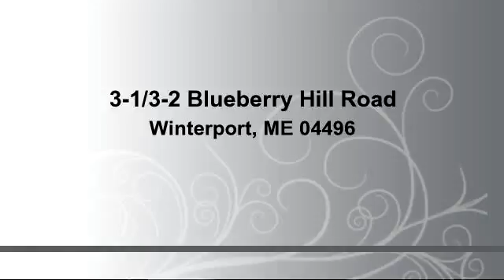Residential for sale - 3-1/3-2 Blueberry Hill Road, Winterport, ME 04496 - Adrian Nadeau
For more information about this property, please contact Adrian Nadeau at or . You can also text 2452140 to 67299.

2.41 Acres of already surveyed, soil tested and subdivided into two separate lots; one for 1.41 Acre. The other for 1.0 Acre. Ample land to build your dream home.  Electric is on the main road.

Bedrooms: 0
Bathrooms: 0
Square Feet: 0
Price: $24,900

09/23/2015 04:16:02 am

Last modified: